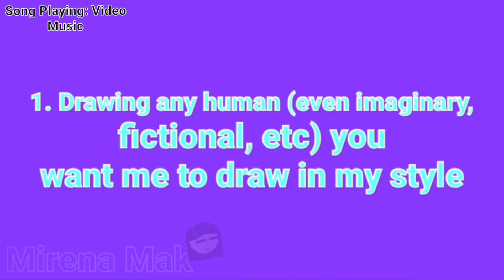4 ideas that i have and wanna do